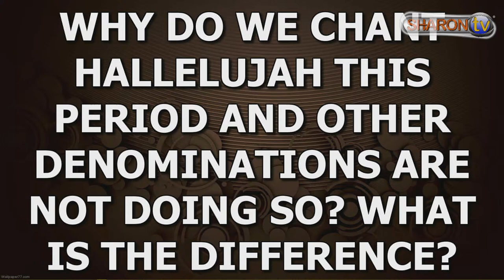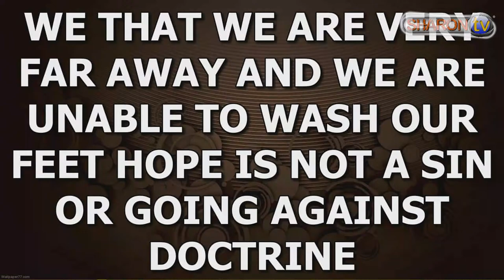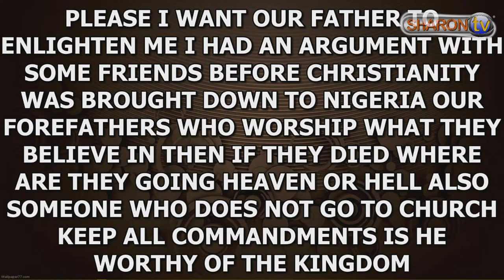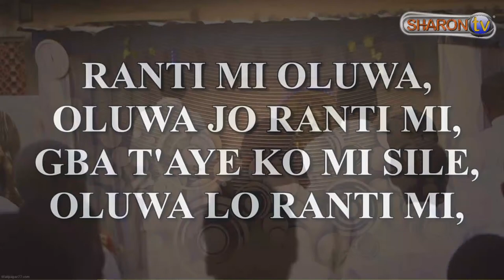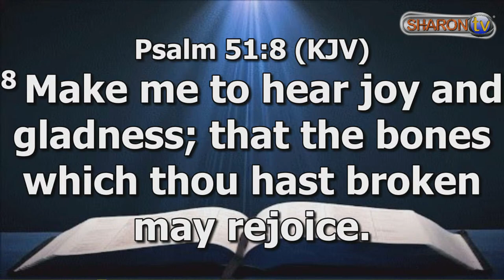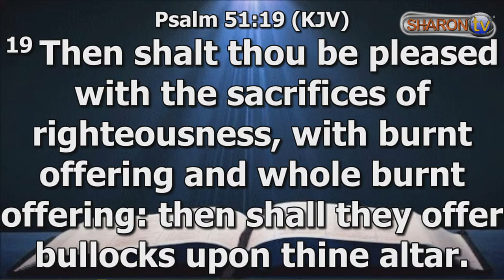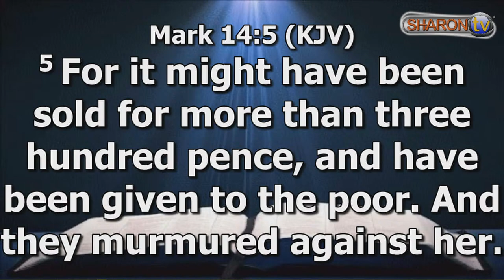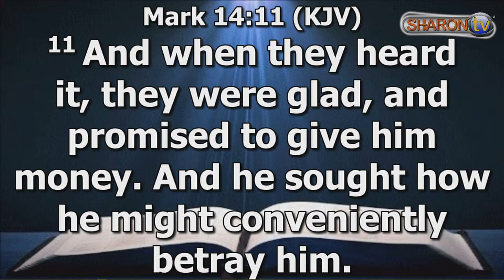PASSION WEEK LECTURE DAY 4 (3PM)